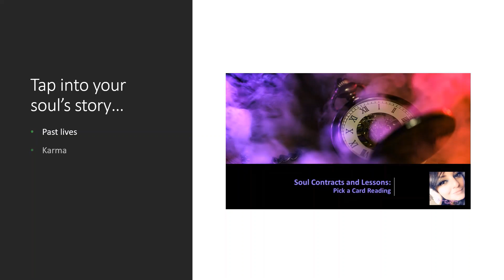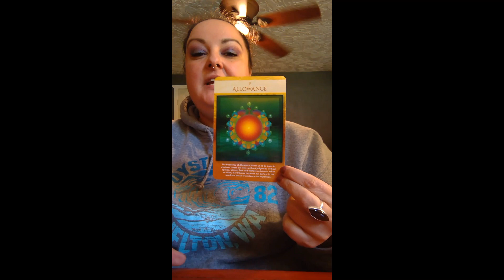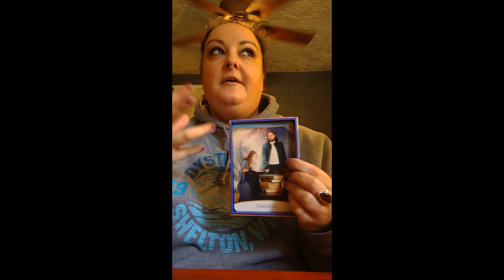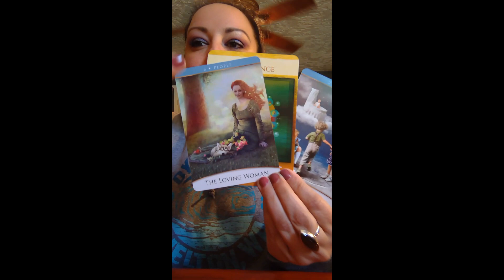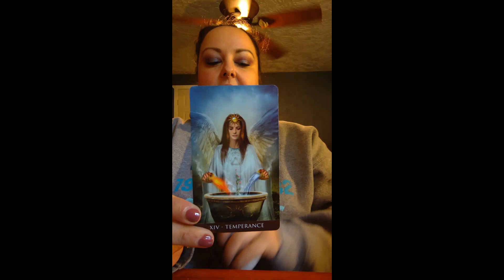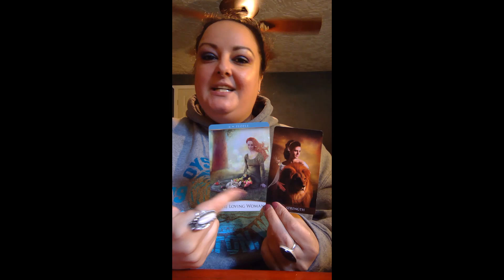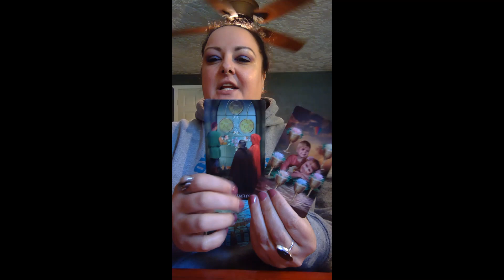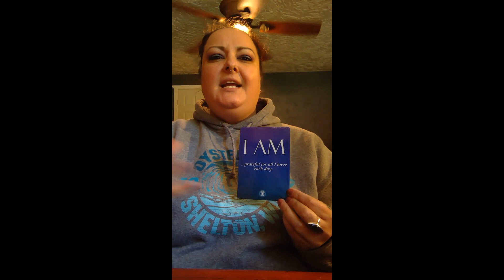Weekly Energy Check-In 5/18 to 5/25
This is your Collective Weekly Energy Check-In for Monday May 18 to Monday May 25.

Personal Readings

Please consider donating/energy exchange to pay the good vibes forward...

Amazon Wishlist

*All cards, tapestries, and crystals will be used to deliver soulmate and other oracle messages for all Loved Ones viewing the channel*